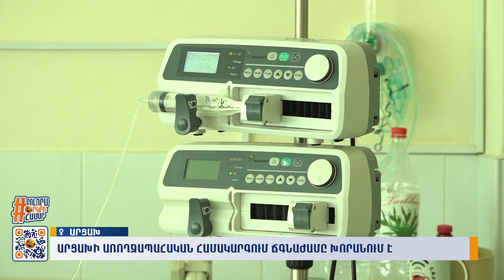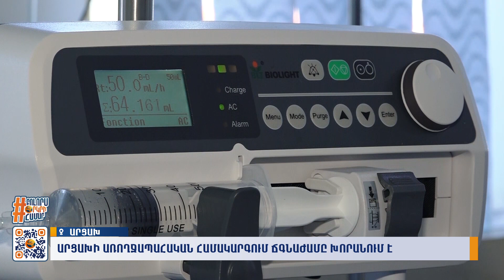Արցախի առողջապահական համակարգում ճգնաժամը խորանում է